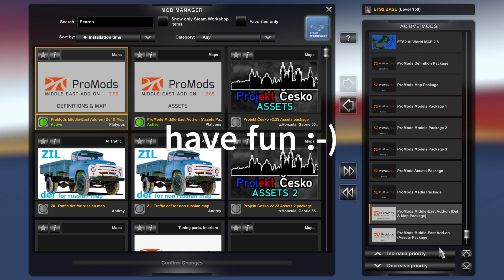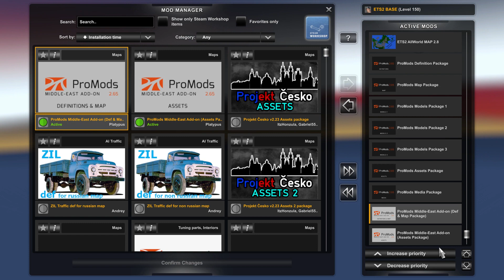ETS2 v 1.74 BASE MAP + ProMods 2 65 + ME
ETS2 v 1.74 BASE MAP + ProMods 2 65 + Middle East

ProMods 2 65 + Middle East expands the number of garages from 202 to 380 and the number of cities from 281 to 697!!!

It is necessary to follow the order of MODs!!!